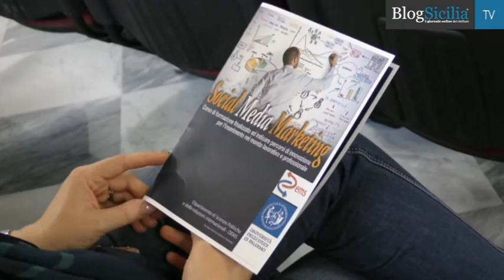All'Università di Palermo un corso di formazione in Social Media Marketing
Alla facoltà di Scienze Politiche e delle Relazioni internazionali dell’Università di Palermo è stato attivato il primo corso post-laurea di Social Media Marketing, i cui iscritti sono già numerosi.